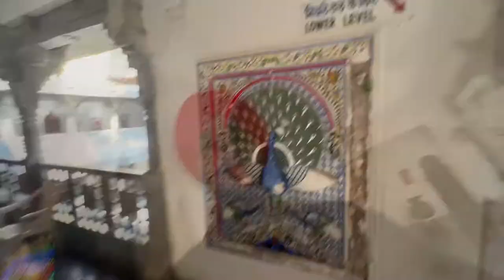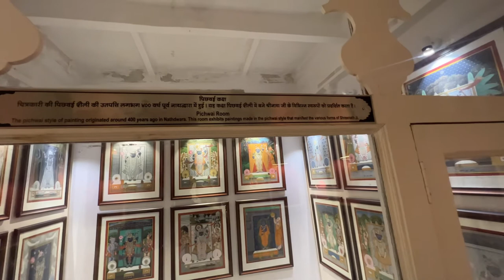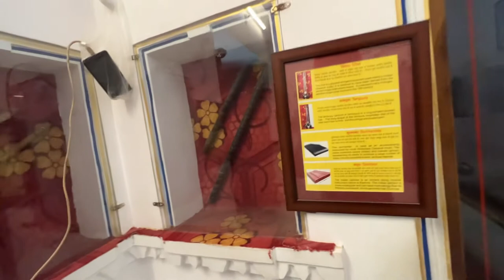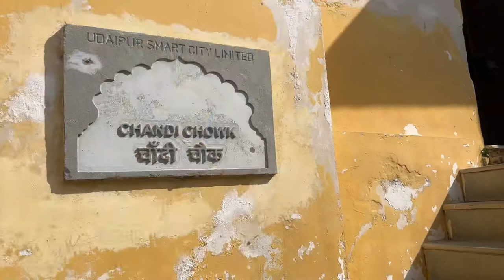Exploring Museum in UDAIPUR (is it worth it?) 🇮🇳 Punjabi Vlogger